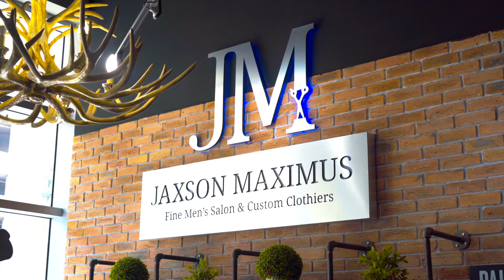Jaxons Maximus Salon Video Testimonial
Learn how Referrizer helped Jaxons Maximus Salon communicate better with clients & get more reviews.